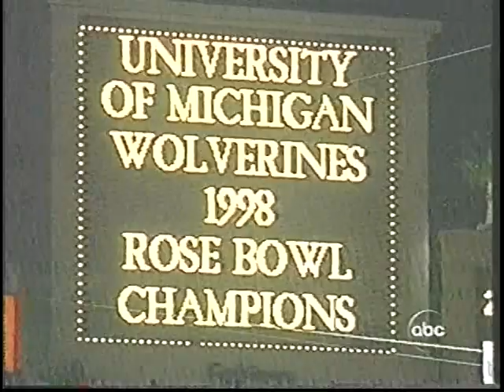MICHIGAN FOOTBALL 1997(Buy the 1997 Season at